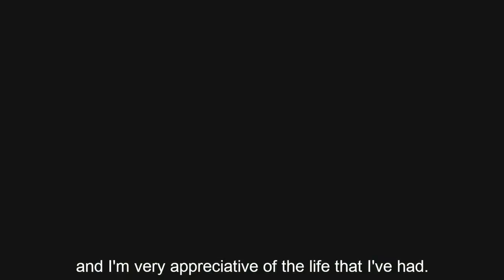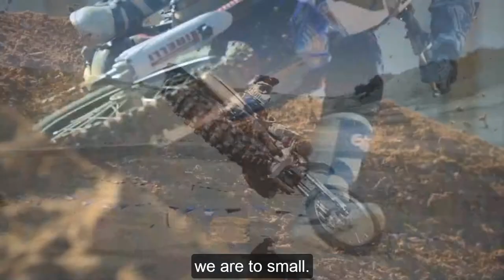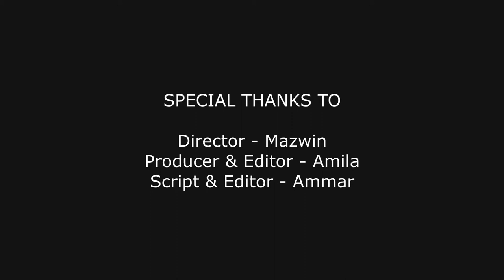NEVER GIVE UP - MOTIVATIONAL VIDEOS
PRODUCE BY:
Irina Mazwin
Anis Amila
Ammar Saiful bahri

[ Assignment video for Multimedia subject purpose]
FKAB USIM